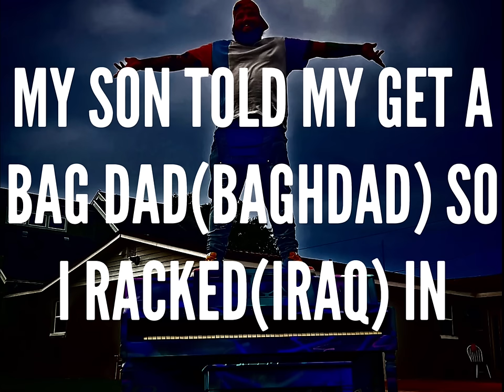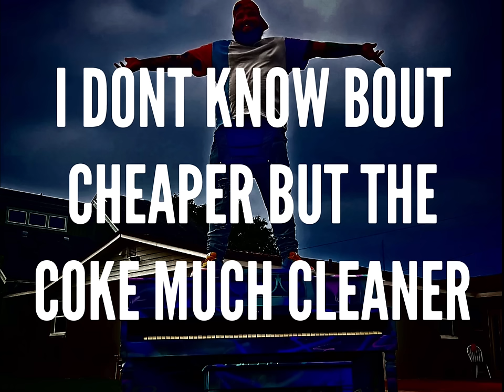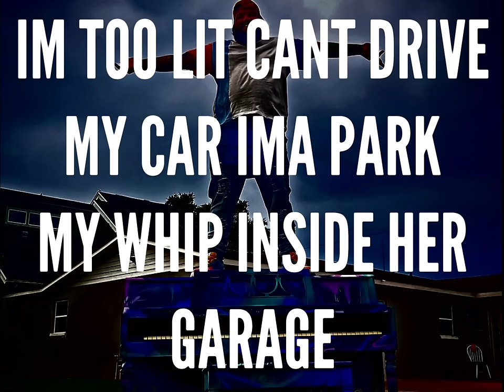Marti Caine - Drippin Sauce(Official Lyrics)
Lyric video for Drippin Sauce because we’ve had so many requests for it.